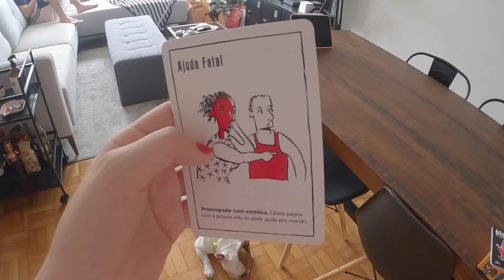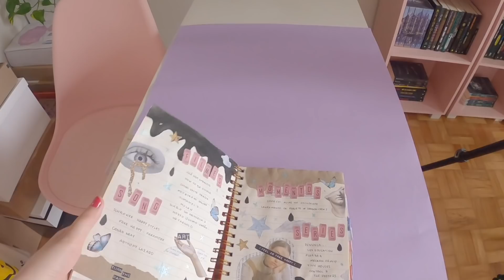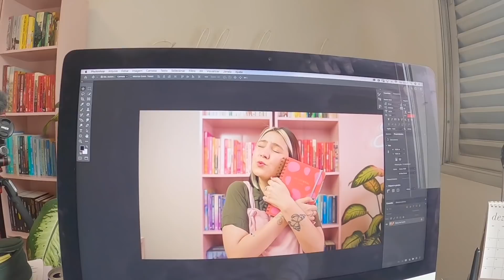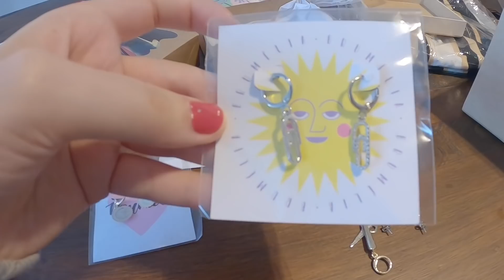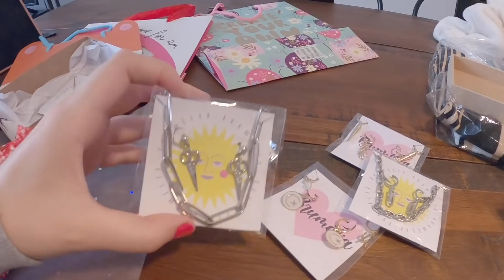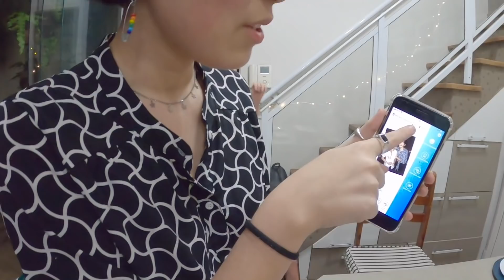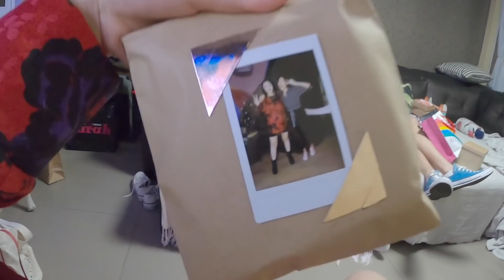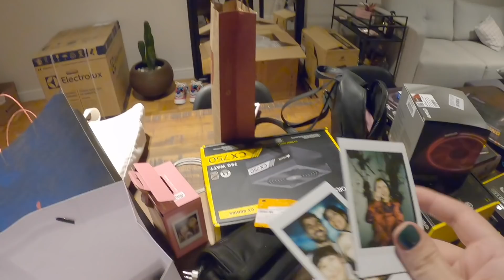ÚLTIMO VLOG DO ANO: COMO FOI O MEU NATAL | VLOGMAS #23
VLOGMAS #23 | Último video do ano aqui no canal, estão preparadas? Registrei como foi o natal da família subli nesse super vlogão 🎄

Obrigada todo mundo que acompanhou e maratonou o vlogmas ❤️  esse é o último video do ano e eu só tenho agradecimentos pra fazer pra vocês, muito muuuito obrigada por terem sido tão incríveis comigo nesse ano! A família subli deseja a todos um ótimo 2021, com muitas conquistas e momentos mágicos ✨

ei, vamos tentar chegar nos 100k inscritos até o fim do ano? Me ajuda divulgando meu canal pra um amigo e se você acabou de conhecer o Sublinhando, seja muito bem vindo ao meu canal ♥︎